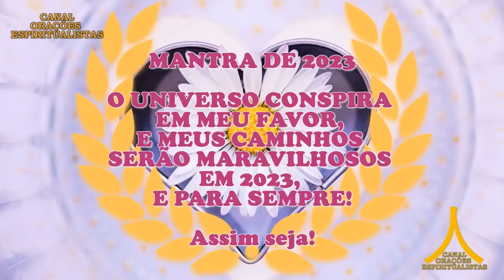Oração da Noite! Proteção com Ave Maria e Pai Nosso!